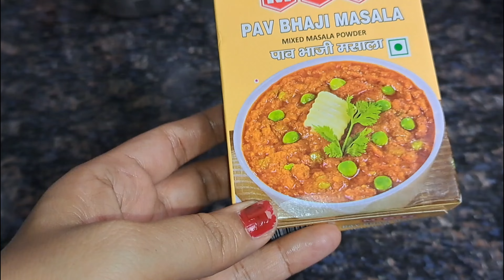🌞SUNDAY MORNING ROUTINE|| आज बनाई पाव भाजी 😋MANORMA SOROUT VLOGS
Sunday morning routine
Aaj banai pav bhaaji
Family vlog
Daily routine vidios
LIFSTYLE VLOGS
Indian Youtuber Manormasorout
Links
Facebook Manorma sorout Manu
INSTAGRAM OFFICIAL MANORMA SOROUT
DAILY ROUTINE VIDIOS